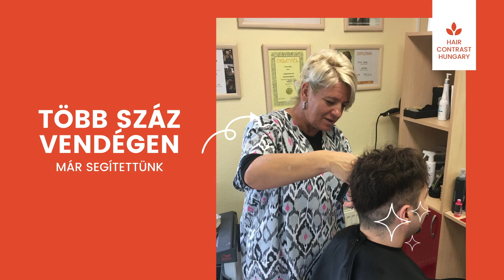Drámai hajhullás után itt az önbizalom növelés!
Hajhullástól szenvedsz, ami teljesen megkeseríti az életed? A HairContrast családdal nemcsak a hajad, az önbizalmad is visszaszerzed!

Imádod a fodrászos témát? Kövess minket a többi platformon is!